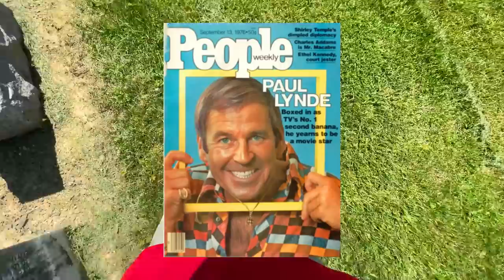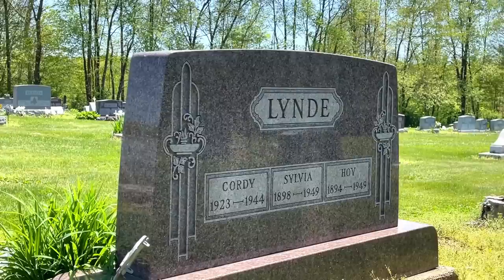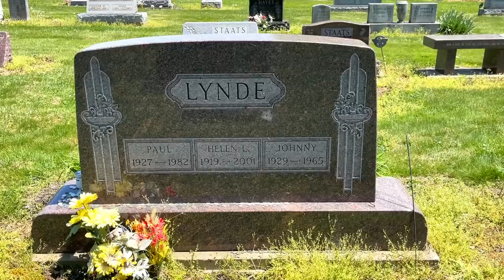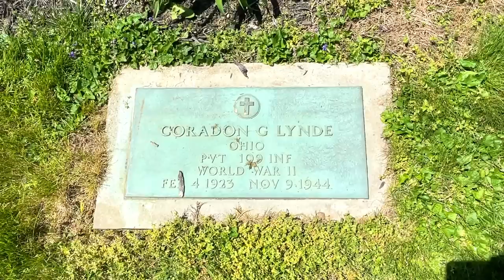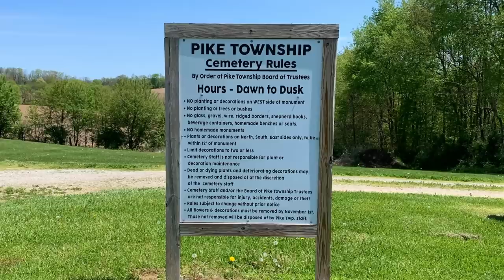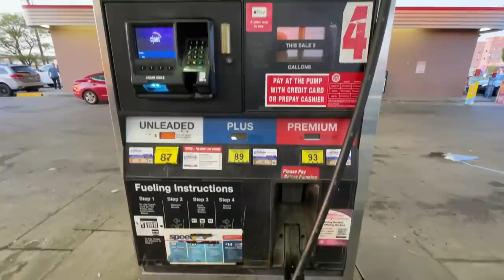Gravesite Of BEWITCHED TV Show Actor PAUL LYNDE At Amity Cemetery In Ohio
On my recent road trip, I visited the gravesite of gay actor PAUL LYNDE at Amity Cemetery in Ohio.

Sadly, Lynde died at the young age of 55 in Beverly Hills, California on January 10, 1982.

I also give a tour and my review of my DAYS INN hotel room in Columbus, Ohio.

Thanks for joining me today on another raod trip down memory lane and for sharing the memories!

Groove - Drew Banga